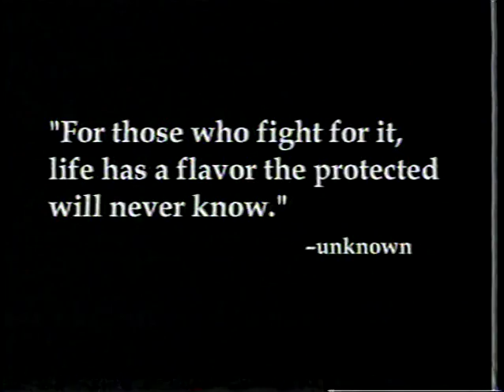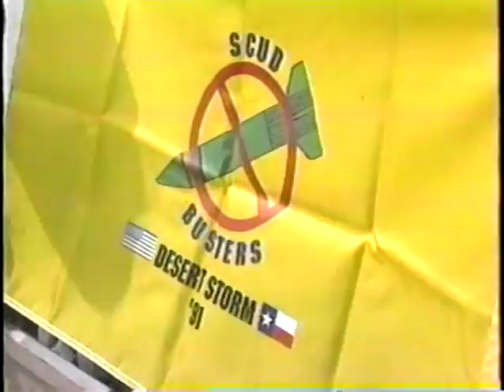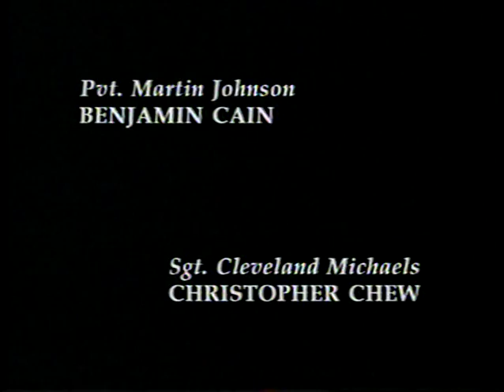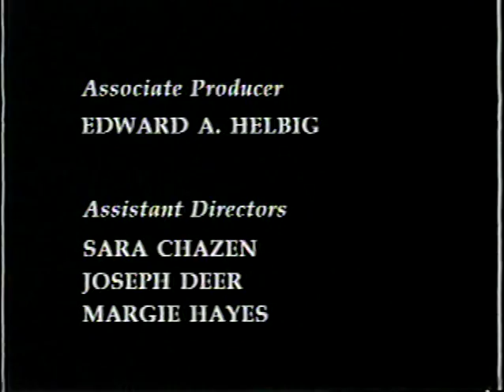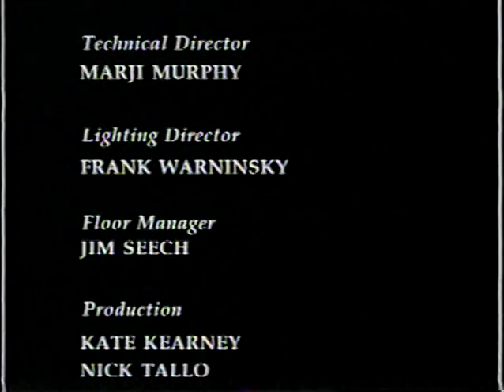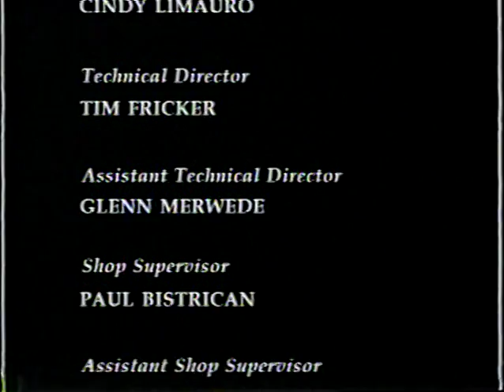1993 Carnegie Mellon School of Drama Television Project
1993 Carnegie Mellon School of Drama Television Project